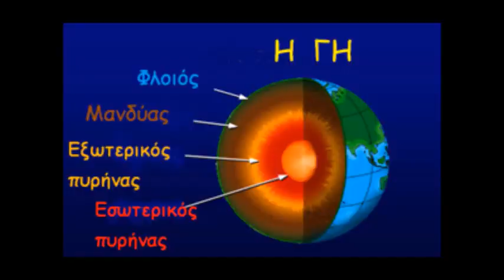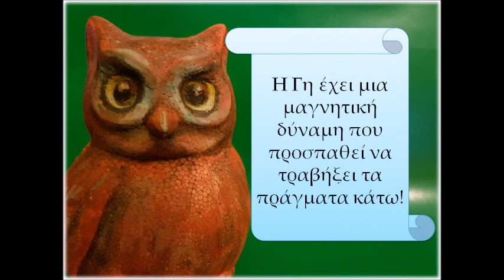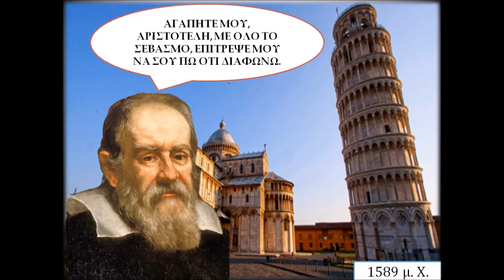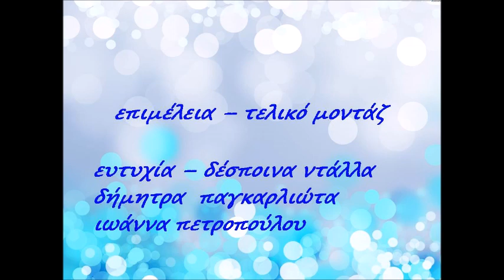ένα πρωινό όλο βαρύτητα